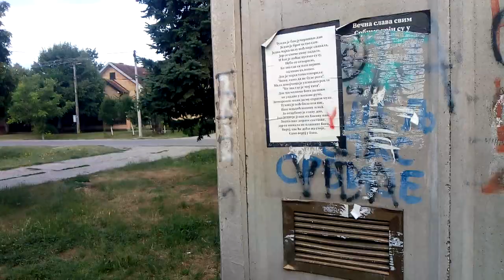Nova Pazova , stambeno naselje